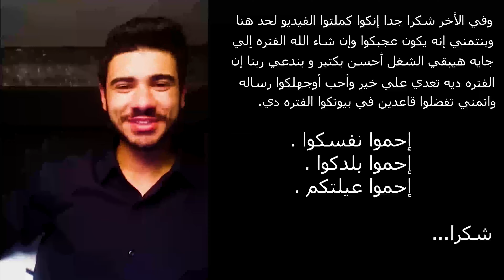Ziad Nageb & Mina Ashraf _ olooloh samah | قولوله سماح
Original singer : Tamer Ashour
Cover voice : Ziad Nageb
Musician : Mina ashraf